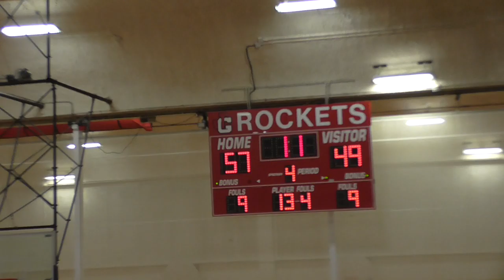Westland John Glenn vs Livonia Stevenson pt14